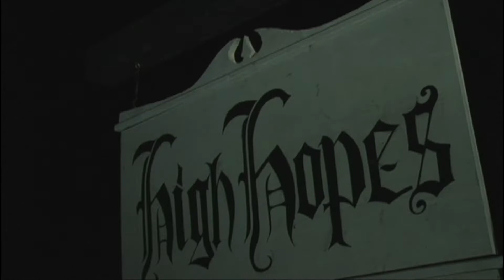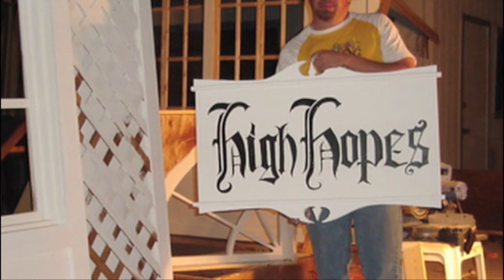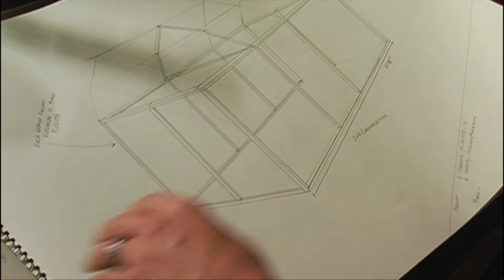Shattered Hopes: Casting the Amityville Horror House For our Film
In making the "Shattered Hopes" documentary series, Ryan Katzenbach knew that the key character in the story was the house.  So, casting the right version of the infamous house was key to the film's success.